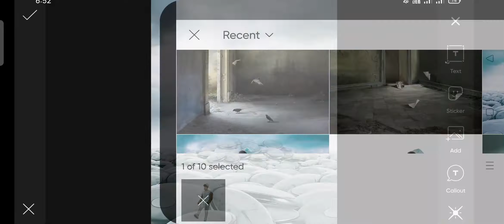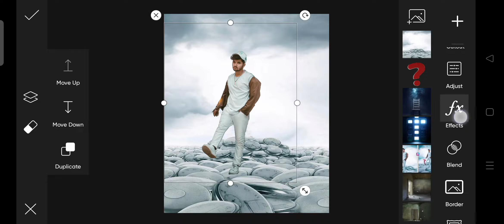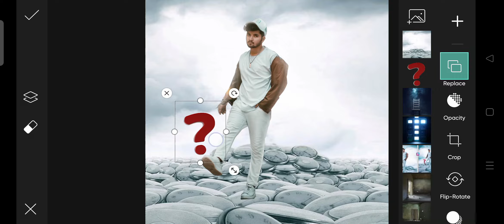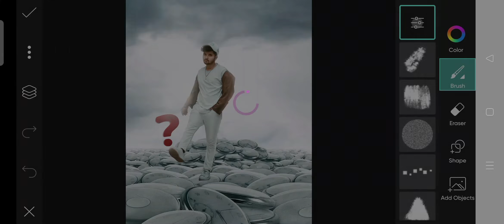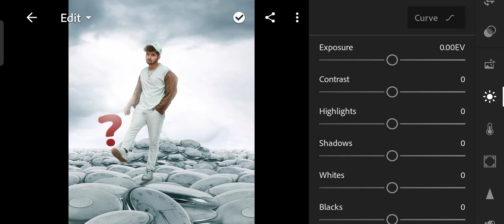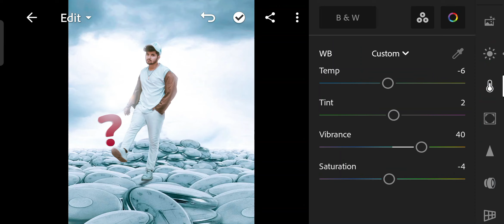Clock Concept Photo Editing | Picsart New Photo Editing | Shipan Edits